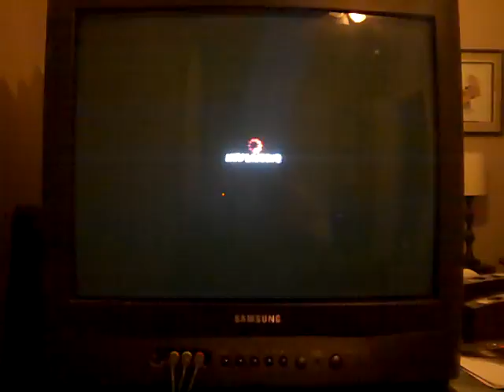II Ch3ckMate II vs Floe match 4